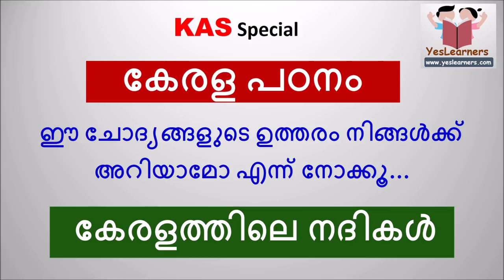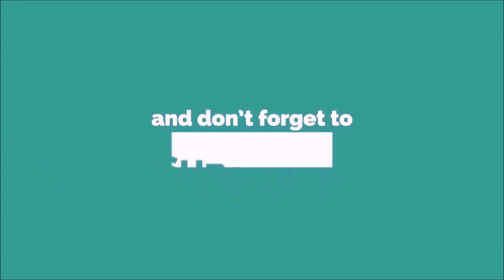Rivers in Kerala | Previous Questions | Kerala PSC Coaching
Rivers in Kerala. Previous PSC Questions. Try to answer.